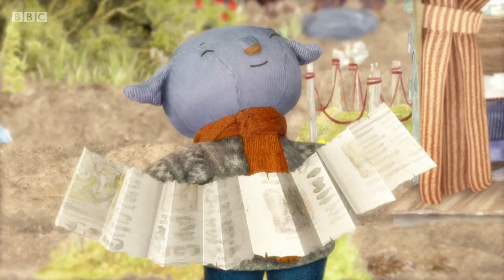The Adventures Of Abney & Teal S01E13 Neep's Birthday